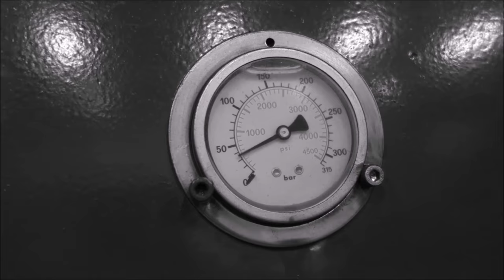Satisfying Spaghetti Tool VOL 2 | Hydraulic Press Madness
Spaghettifyer 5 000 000 is back with some modifications to make it even stronger. Can it now crush candles and other harder items? We are going to use our 150 ton hydraulic press to find out!